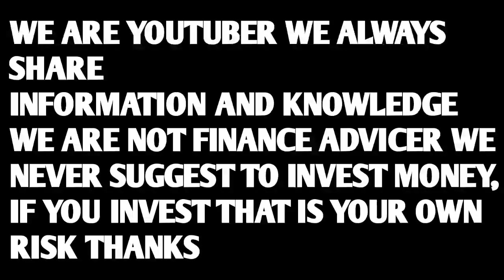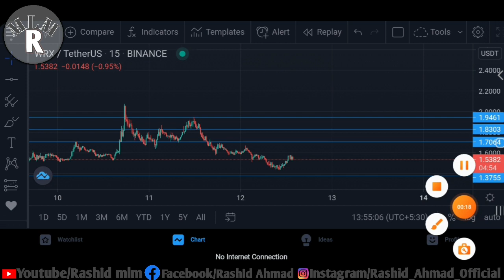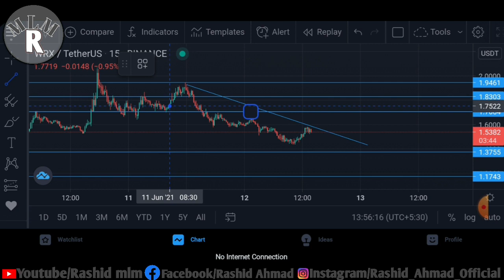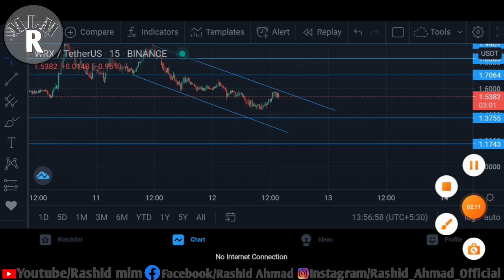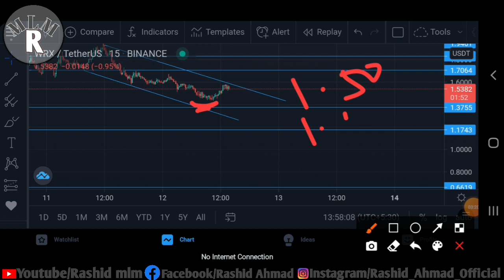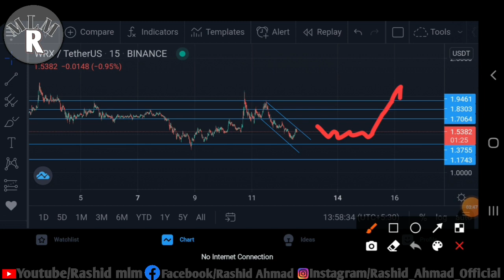Ed Notice To Wazirx | Wrx का क्या होगा | Wazirx ( WRX ) Prediction | Wazirx News Today | Mlm Rashid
rashidahmad2884

Wazirx Update.
Wazirx News.
Wazirx trading.
Bitcoin price.
Crypto expert.
Trading tips.
Digital marketing.
Trx coin update.
Xrp news.
Eth update.
Wazirx success tips.
Rs motivational.
Rashid ahmad.
Mlm rashid.
Rashid mlm.
Rashid crypto.
Indian crypto expert.
Global rashid.
Rashid ahmad chandigarh.
Rashid youtuber.
Motivational speaker rashid.
Youngest leader.
Youngest speaker.
Youngest youtuber.
Youngest achiever.
Youngest luxary car achiever.
Rashid networker.

Regards.